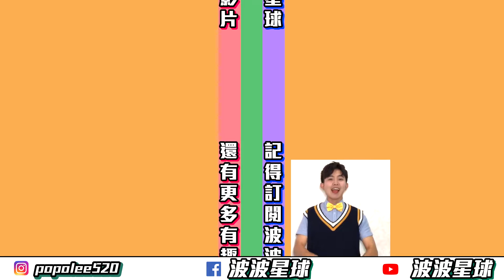【長灘島旅遊】長灘島旅遊禁忌！！超可怕 ！！長灘島自由行vlog【 波波星球泡泡哥哥bobopopo 】Philippines Boracay Travel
🌟3分鐘填寫問卷🌟
就可以免費獲得泡泡哥哥的簽名照！

波波星球
專屬舞蹈、旅遊星球
希望更多的孩子或偏鄉學校
在家裡，與 哥哥姐姐 一起開心跳舞看世界！

記得追蹤
👉波波星球泡泡哥哥